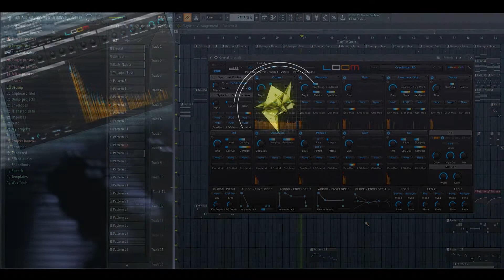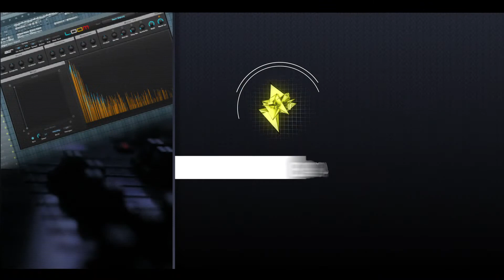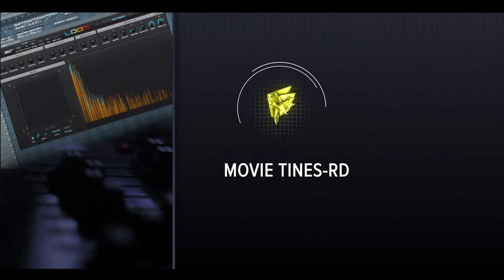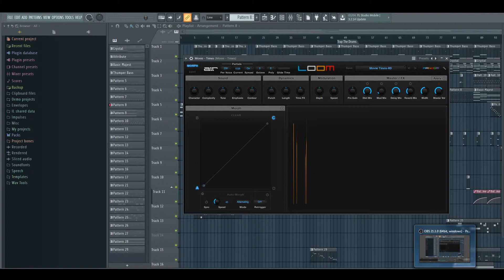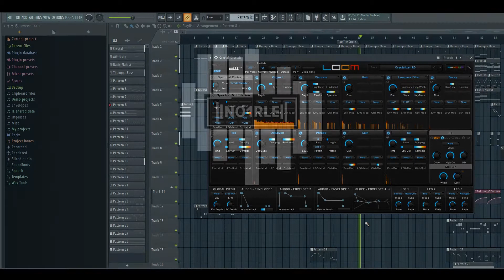LOOM Into The Infinite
What's going on everybody? Its @no1rle and I'm back. This time I'll be showing how I used air instruments LOOM  on my track "Looming Success".  At first I really wasn't sure what to expect when I opened this VST, but it has since become one of my favorite synths!  It has a good selections of pads, leads, percussive, atmospheric and bass style instruments.  One of the cool things about this synth is its sound design abilities.  It uses a modular approach and this alone offers hours of experimentation.

I look forward to showing more of the tools and sounds that you may be able to use in crafting your next hit record. If you want to stay up to date with new post and exclusive content when it becomes available follow me on these platforms.

@no1rle instagram | twitter | facebook
Looking for some cool gear to get you started or just curious what I use :
CTRL 49
Komplete Audio Interface
Keyboard Stand
Sustain Pedal

Be blessed and thank you for the support even just for watching. Remember every day is a good day to craft something great @no1rle!